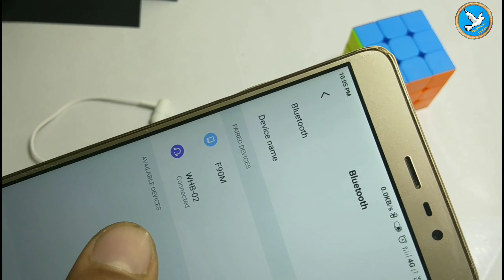!!Best buget bluetooth earphones !! Unboxing and review!!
Hello friends,

I hope you like this video. Ish video Mai Maine woos earphone ki unboxing ki hai.

                                          So, friends abhi ke liye itna hi video accha laga ho toh ishe like, share jaroor kare or channel ko subscribe karna nah bhoole kyu ki mai aapke liye aise hi intresting videos lata rehta hu.

Boya m1 mic

Lighting setup Video kar paise kamai